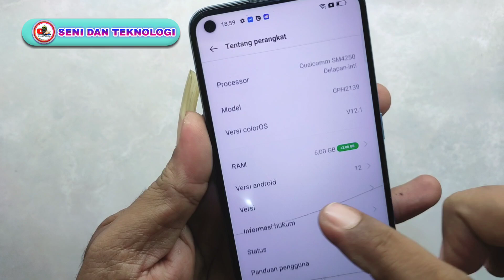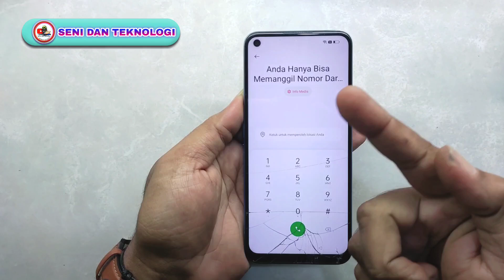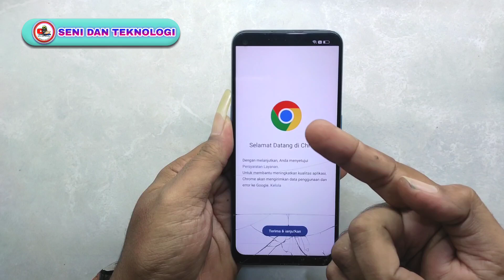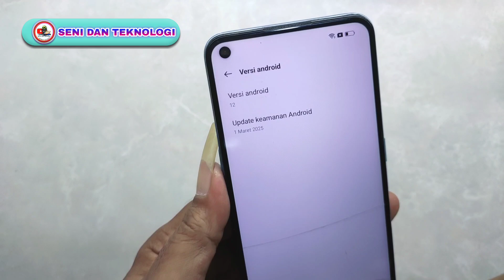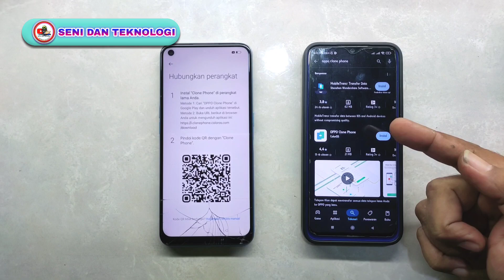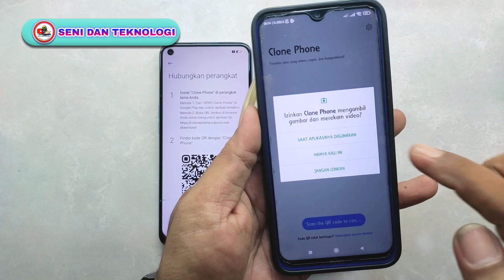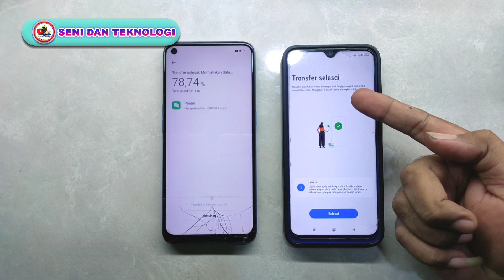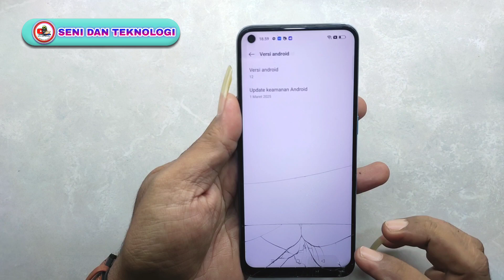BYPASS FRP AKUN GOOGLE OPPO A53 TERBARU 2025 || FIX BYPASS FRP GOOGLE ACCOUNT OPPO A53 LATEST 2025